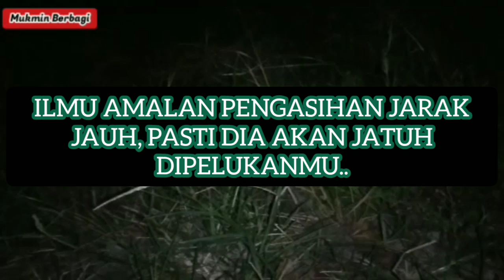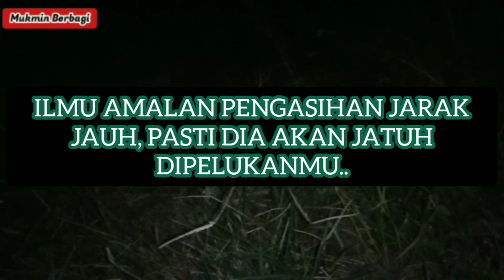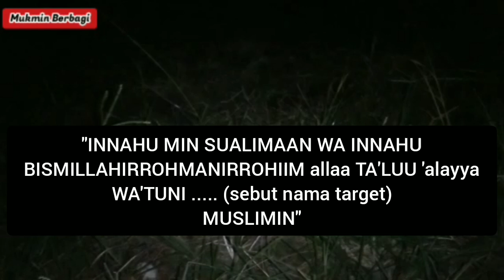Khusus Malam Ini !! Hentakkan Kaki Ke Tanah 3X Sebut Namanya. Ist.ri Teman Sekalipun Tergila-gila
Dengan kesungguhan hati mengamalkan doa pengasihan ini, insya Allah, target yang Anda cintai akan menjadi milik Anda dan tergila-gila pada Anda, bahkan dia akan gelisah terus-menerus jika tidak segera bertemu dengan Anda.

Agar hasilnya bisa maksimal, Gunakanlah ilmu pengasihan ini kepada orang yang Anda kenal, & Anda sudah tahu nama lengkap target.

Langsung saja berikut saya jelaskan tata caranya untuk mengamalkan.

 - Lakukan sholat hajat 2 Rakaat malam hari,
- Kemudian Bacalah Doa ini 3X,
- Terakhir, Hentakan Kaki Kiri Anda Ke Tanah 3X, dengan sugestikan anda sedang menghentak hatinya si target.

Adapun doanya yakni sebagai berikut :

"INNAHU MIN SUALIMAAN WA INNAHU BISMILLAHIRROHMANIRROHIIM allaa TA'LUU 'alayya WA'TUNI (sebut nama target)
MUSLIMIN"

Amalkan secara Yakin dan sungguh-sungguh, maka atas Izin Allah, maka target akan bertekuk lutut pada Anda, dan Rindu Berat ingin segera bertemu dengan Anda.

Jika Anda rutin dan Istiqamah dalam melakukan amalan ini, maka Anda akan mendapatkan hasilnya secara maksimal. Orang yang Anda inginkan akan menjadi milik Anda.